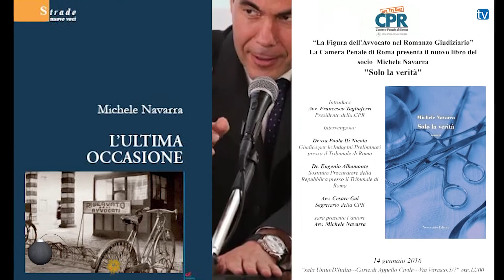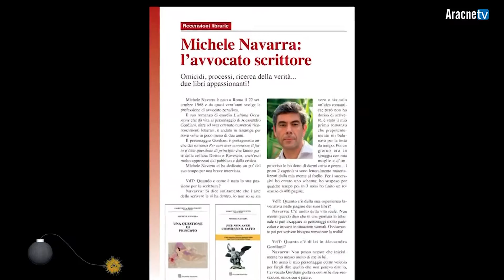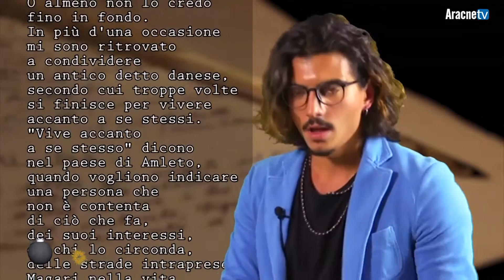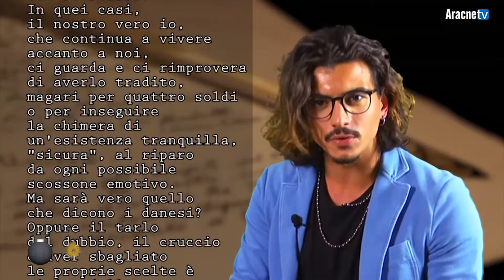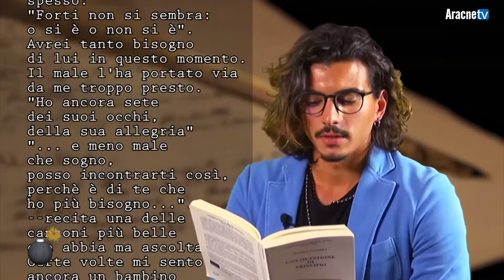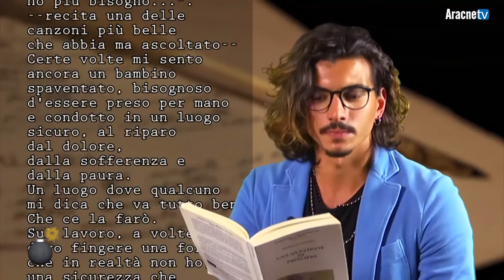Michele Navarra. “Una questione di principio”